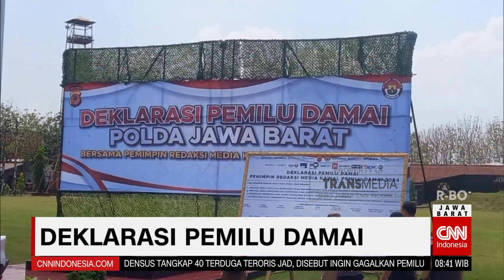Deklarasi Pemilu Damai Polda Jabar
Follow & Like Fanpage Facebook kami di:
Transmediajabar